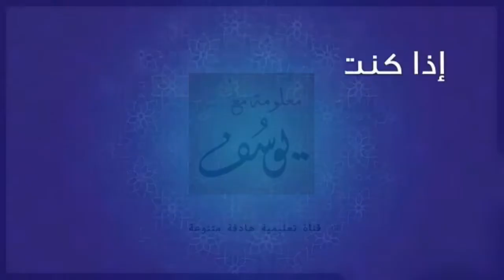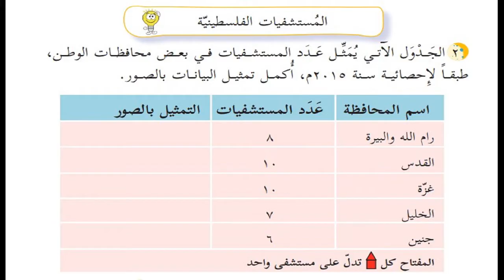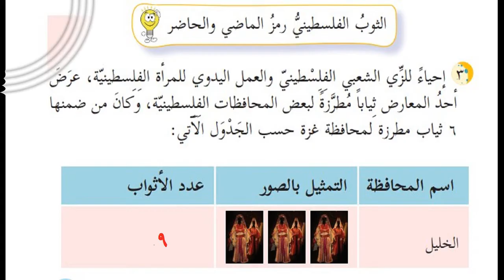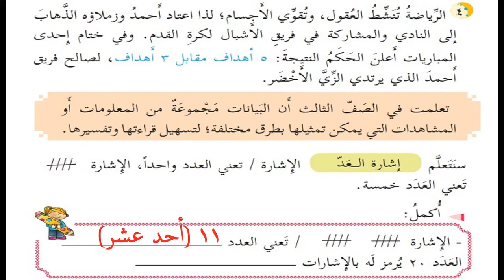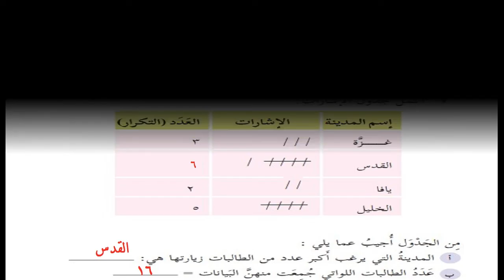درس تنظيم البيانات في جداول+ حل التدريبات| الصف الرابع| الرياضيات| الوحدة الرابعة| الدرس الاول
الوحدة السادسة(البيانات)
الدرس الاول
(  درس تنظيم البيانات في جداول)